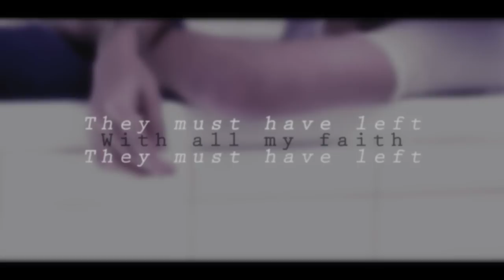BTS [Bangtan Boys] -- PARALYZED [For TheNastia92]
Sorry I have a one mistake at the end of video ) Im sorry )
Ну так Насть!!! Наконец-то я тебе доделала это видео!! Я его планировала на твою днюху..ноо как то не получилось...за то он готов щас XD
Надеюсь ты меня не убьешь за такой бред ии дааа надеюсь тебе он понравится, ты же сама говорила что тебе нравится мой бред XD Так что вот, для тебя буду делать только бред XD иии даа Кстати, я как то начала сомнватся уже на счет песни...не надоела ли она тебе XD
Фирменый бред от Вики XD

теперь коротко об это видео...делала я его уже в марте, но так как я Вика, я дошла до одного места и остановилась...раза сто хотела вырезать тот момент из песни, то вообще другой проект начать делать, но как я не старалась его забросить всё равно тянуло к нему XD Ну так вот, надеюсь вам понравится видео по моим самым любимым любимчикам!Я их обожаю и давно хотела что та сделать только с ними!Они просто щикарныы!!! Ладно ладноЮ приятного вам просмотра..хааа!! XD